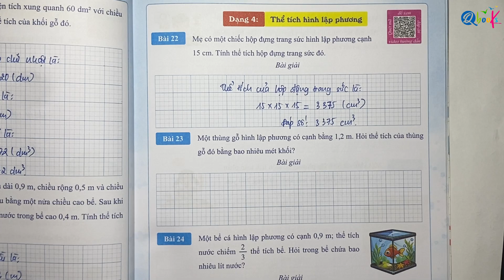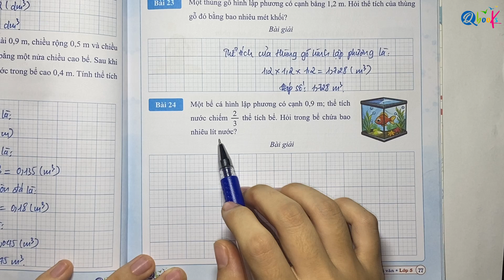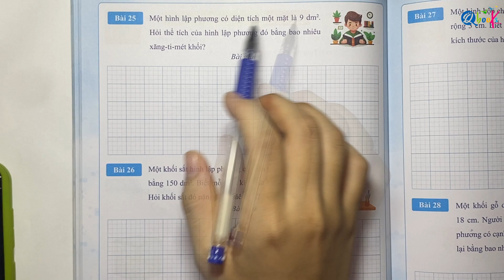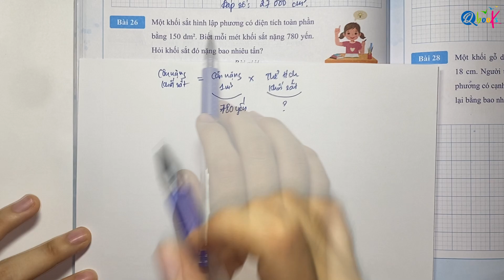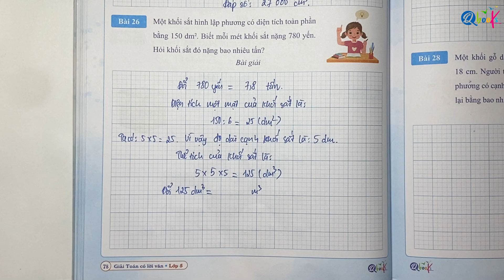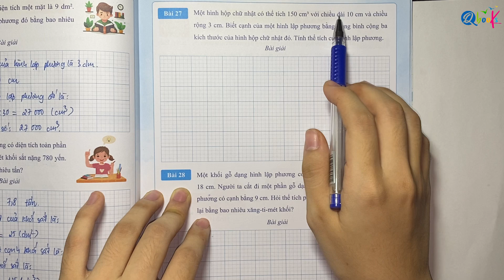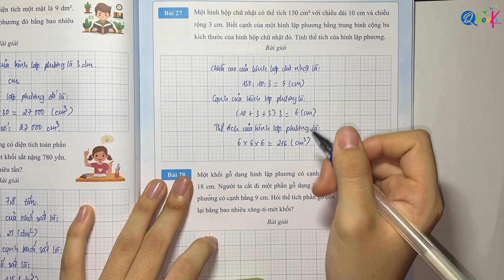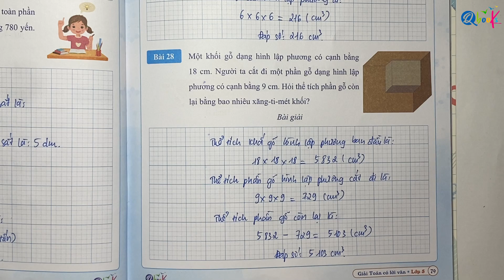PHẦN 7 - DẠNG 4: THỂ TÍCH HÌNH LẬP PHƯƠNG - GIẢI TOÁN CÓ LỜI VĂN LỚP 5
Thầy Quyền rất hân hạnh được giới thiệu với các bạn video "PHẦN 7 - DẠNG 4: THỂ TÍCH HÌNH LẬP PHƯƠNG - GIẢI TOÁN CÓ LỜI VĂN LỚP 5" do Thầy Nguyễn Văn Quyền trực tiếp biên soạn.

Là một phần của chuỗi bài giảng môn toán, Thầy Nguyễn Văn Quyền đã khéo léo kết hợp các khái niệm toán học với cuộc sống hàng ngày để mang lại trải nghiệm bổ ích và hấp dẫn cho các em học sinh lớp 5. Trong video này, Thầy Nguyễn Văn Quyền hướng dẫn từng bước làm các bài tập toán lớp 5 về nội dung THỂ TÍCH HÌNH LẬP PHƯƠNG trong sách GIẢI TOÁN CÓ LỜI VĂN LỚP 5 do Qbooks phát hành.